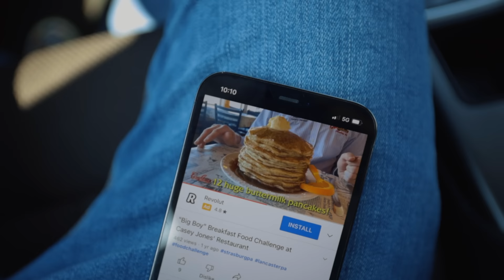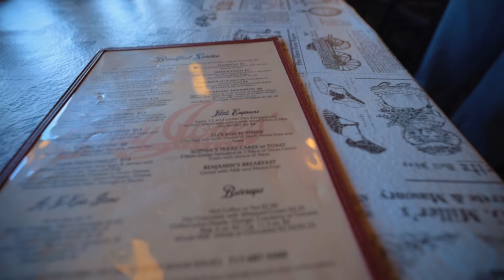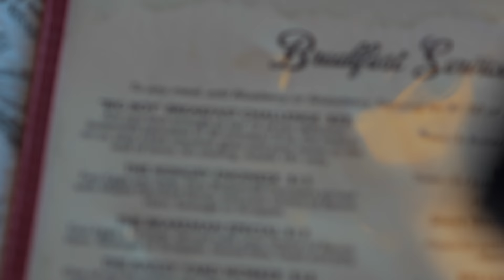AN EATING CHALLENGE ON BOARD A TRAIN?! | THE BIG BOY BREAKFAST | PHILLY EP.6 | BeardMeatsFood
All aboard for part five of the Philadelphia series! Today we're doing battle with a humongous 16 strong stack of pancakes...

30 minutes to finish and if you can stomach it, not only is the $22 meal completely FREE, but you get a spot on their wall of fame and a rather nifty mug for your troubles!